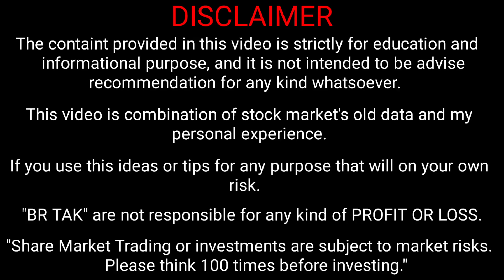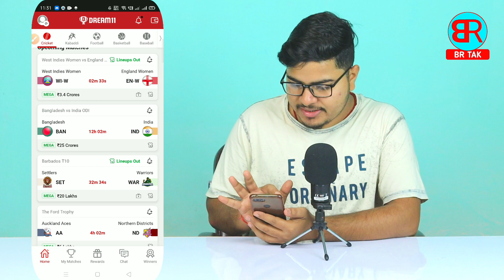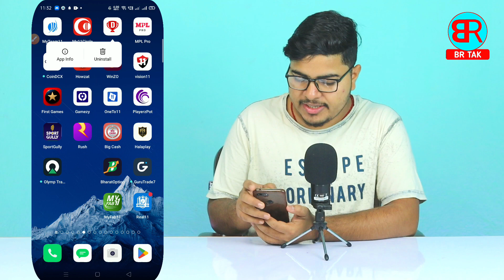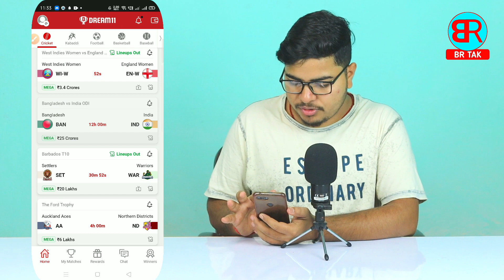dream11 team join nahi ho raha hai | dream11 me team nahi lag raha hai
By,
NAVIN KUMAR

______________________BR TAK______________________